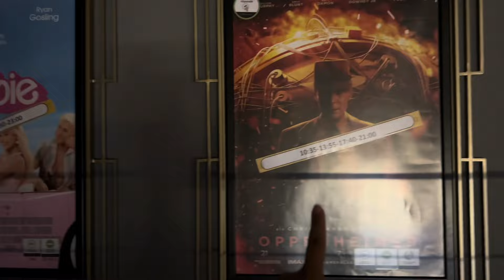Eve dönüyoruz | Oppenheimer Filmi En Samimi Yorum 🎬 Optimum Gold Class 🍿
BANA ULAŞIN